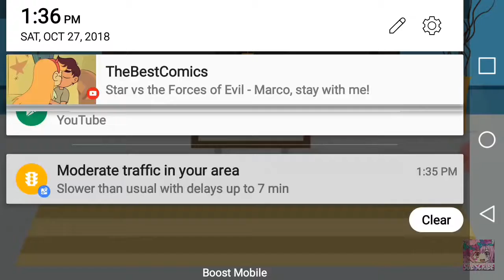I found a crazy video._.